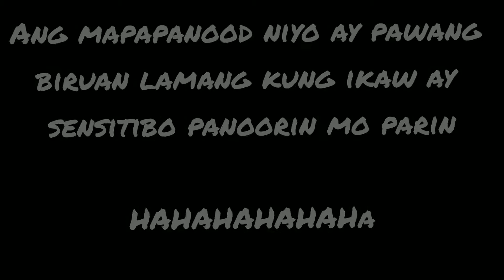Chubby bunny with a twist | Sinong ututin?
"Wazzup mga kabato"

Musician: @iksonmusic